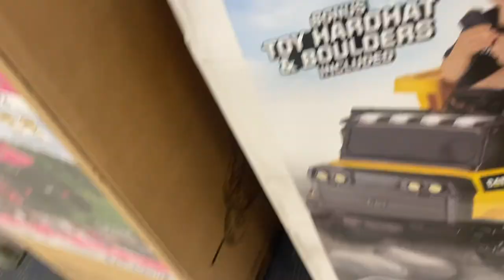TELLING PEOPLE IN TARGET WE RELATED AND IT GOT HEATED😳🤬